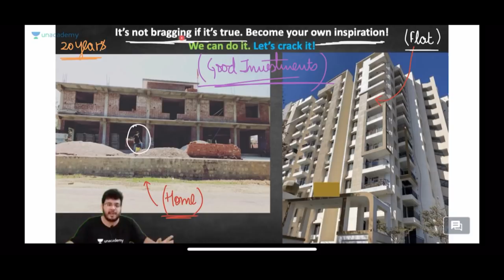Best Motivational Video for JEE, NEET 🔥 | Important Tips | Advanced 2020 | SR IIT Bombay Unacademy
In this short and to the point video, motivation for JEE, NEET aspirants has been dealt for Class 11, 12 and Droppers. Important tricks and tips are also dealt for the preparation of these exams. Life and fests at IIT Bombay has also been discussed in brief.